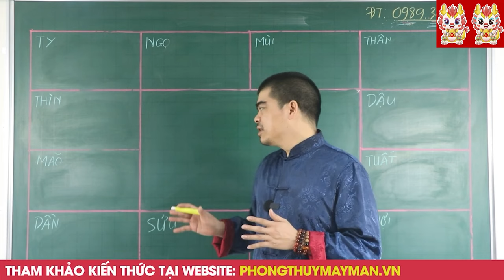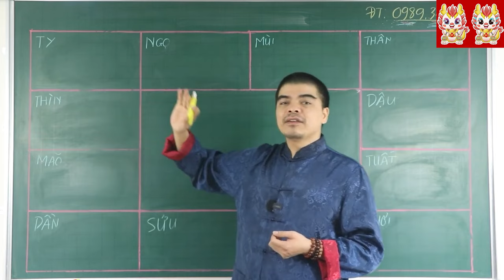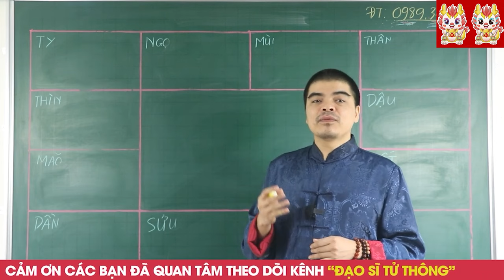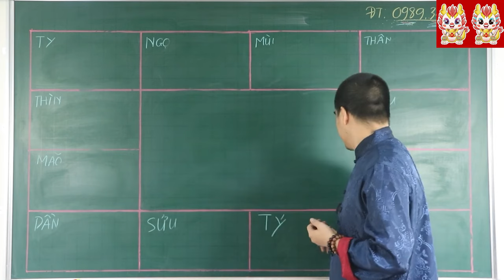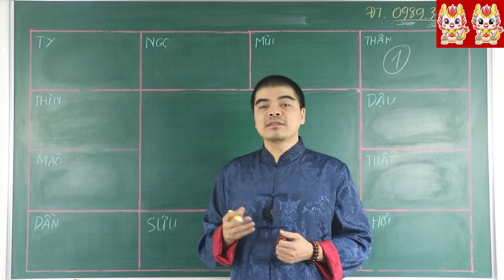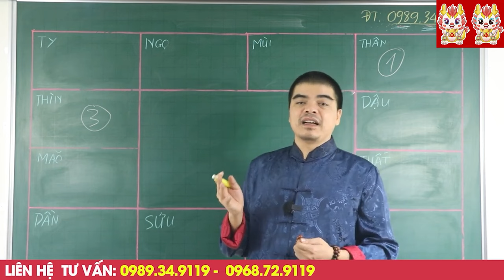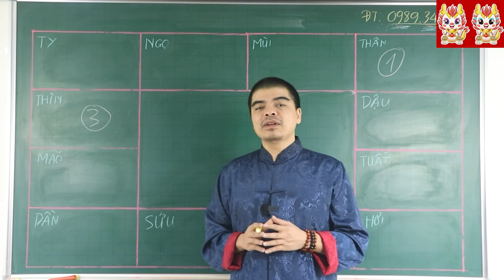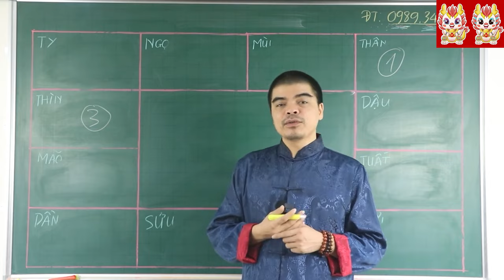3 Con Giáp Phạm Tam Tai năm 2024 và 6 Điều Kiêng Kỵ Cần Tránh "BIẾT SỚM GIÀU SỚM"